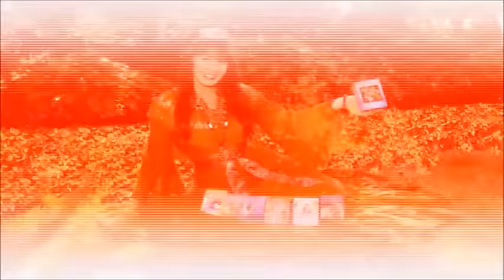10月26日（月）～ 11月１日（日）のウィークリー・オラクルカード・リーディング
オラクルカードのドリーン・バーチューが毎週行っている「ウィークリー・オラクルカード・リーディング」、10月26日（月）～11月１日（日）分を日本語訳しました。
使用デッキは「エンジェルタロットカード」。
満月の今週お届けするリーディングは...？

動画でオラクルカード・リーディングを学ぶオンラインコース「プラクティカル認定エンジェルカードリーダー」第１期受講受付中！
詳細はライトワークススタディでチェック！